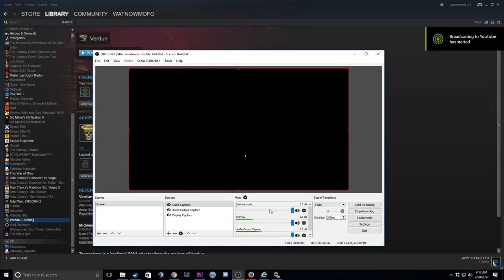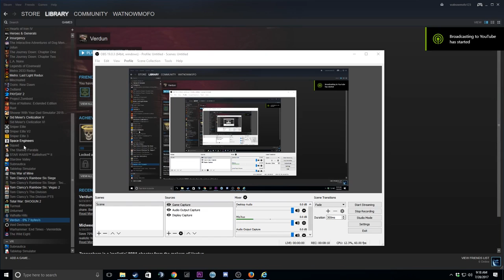FIGHTING IN THE TRENCHES | VERDUN | OVER THE TOP | [STREAMING]